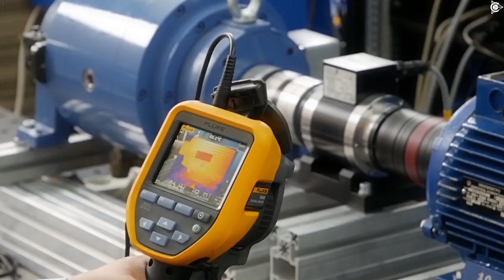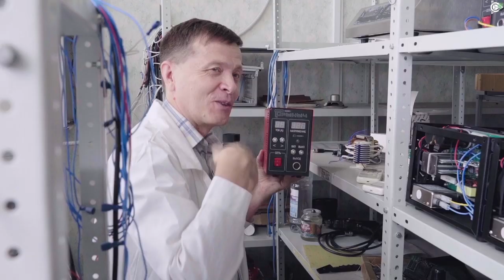Будущий лицензиат в "СовЭлМаш" | Проект "Двигатели Дуюнова"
Будущий лицензиат «СовЭлМаш» Николай Трезе посетил офис компании в Зеленограде, чтобы приобрести авторский справочник Д.А. Дуюнова по совмещенным обмоткам.

Николай долгое время практикует обмотку машин электрических вращающихся, настроен усовершенствовать свои навыки, при помощи справочника. А в будущем планирует стать лицензированным обмотчиком и использовать технологию Дуюнова в своей профессиональной деятельности.

Николаю удалось посетить рабочие участки "СовЭлМаш", застать процесс тестирования двигателей, познакомиться с членами команды проекта и с Дмитрием Александровичем Дуюновым лично.